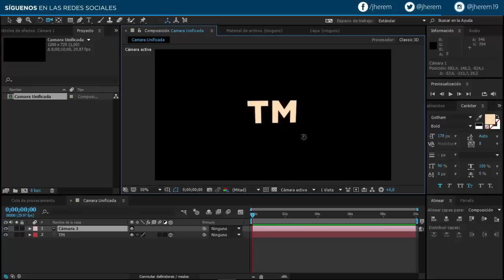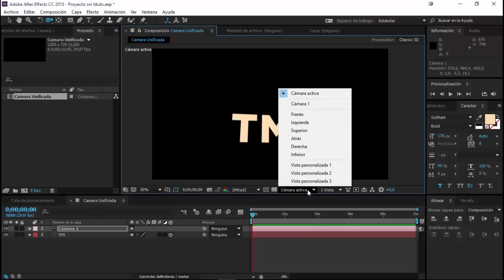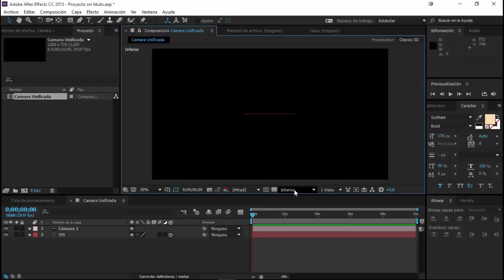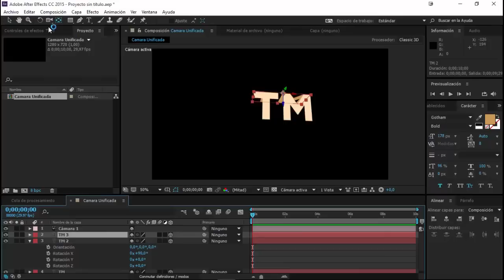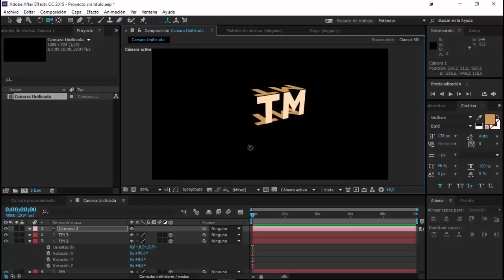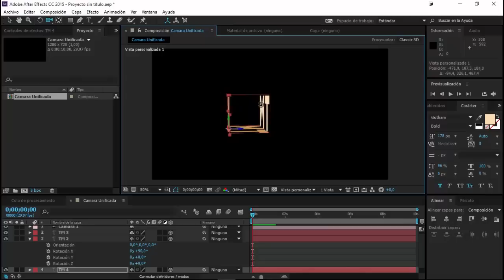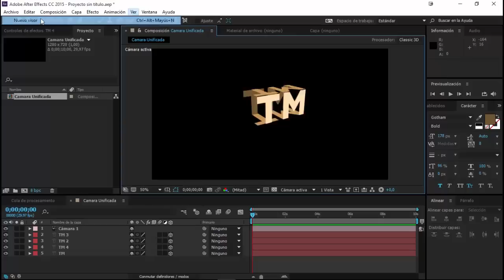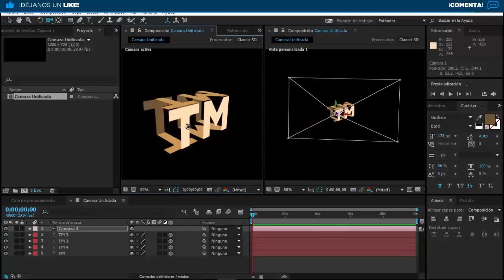Herramienta Cámara Unificada - Tutorial After Effects Básico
Hablaremos en este tutorial básico sobre la herramienta de Cámara Unificada en After Effects y el uso de las vistas personalizadas para trabajo de escenas y composiciones en un espacio 3D.

Preguntas frecuentes:

: De Venezuela

: Héctor Heredia

¿Eres cristiano?